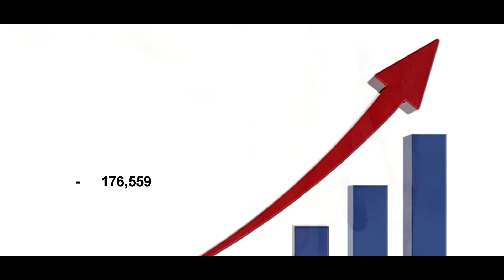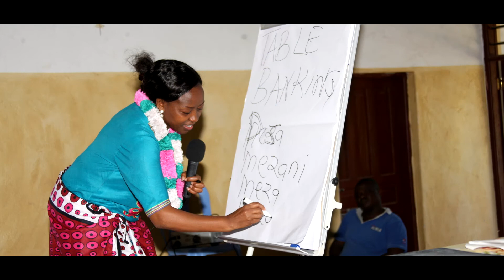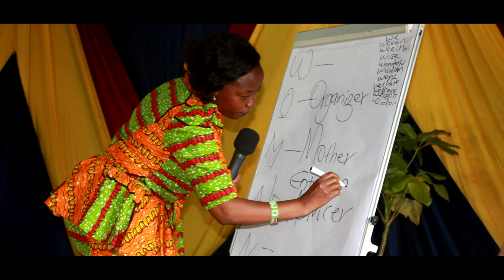Joywo Documentary 2015